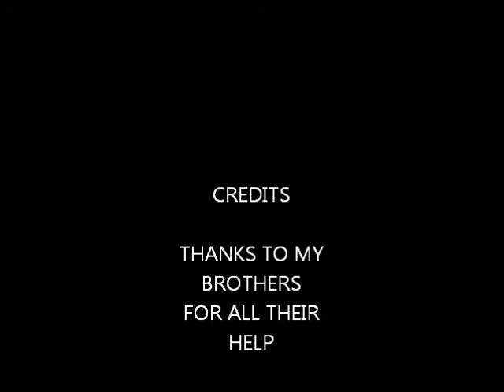NEWFOUNDLAND MOOSE HUNT